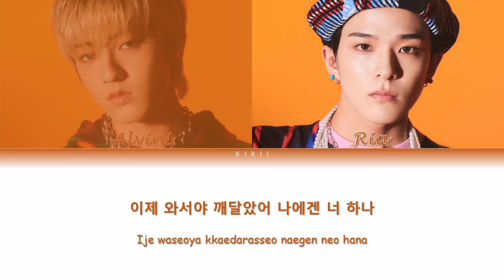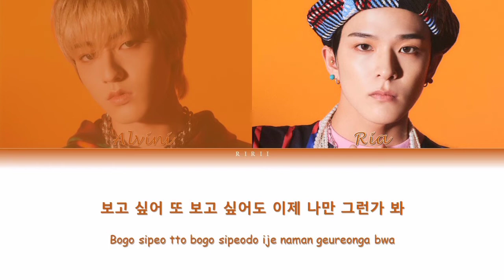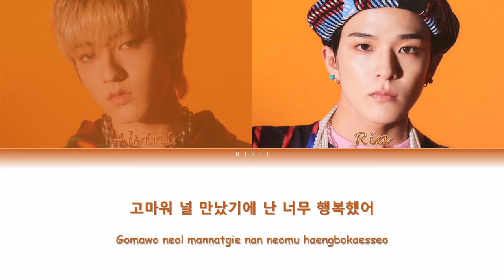Thank You - Treasure (Asahi x Haruto Unit) cover by Alvini & Ria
Thank You - Treasure (Asahi x Haruto Unit)

Vocal: Ria, Alvini
Adlibs: Alvini
Audio mixing & editor: Alvini @alvini6938
Video lirik: Ria